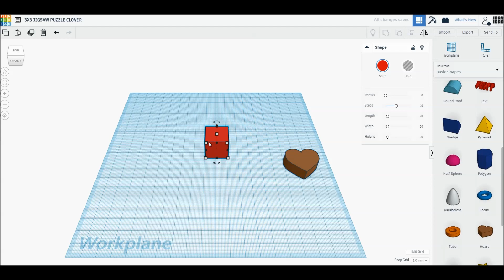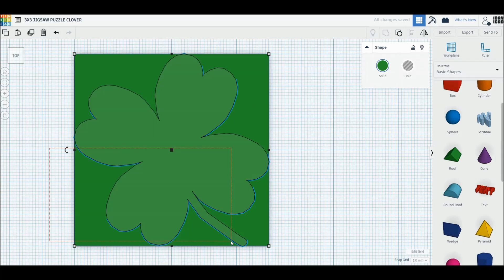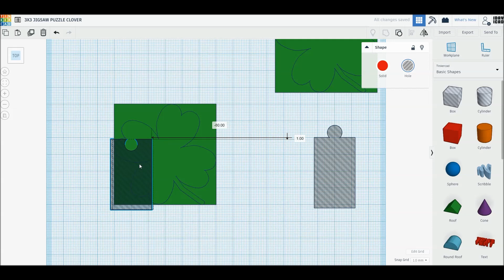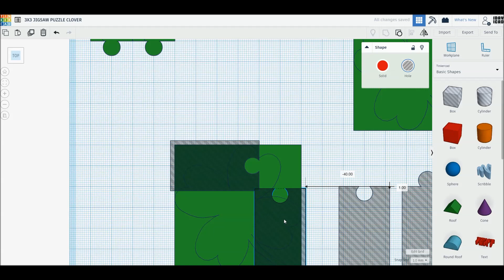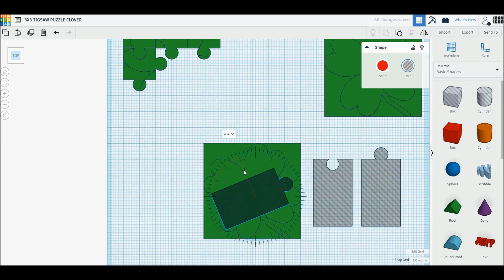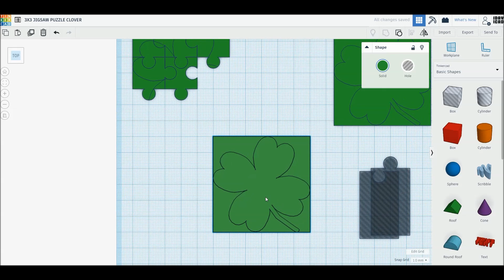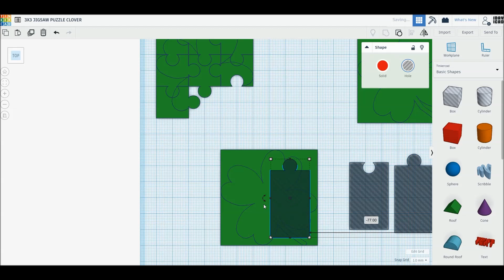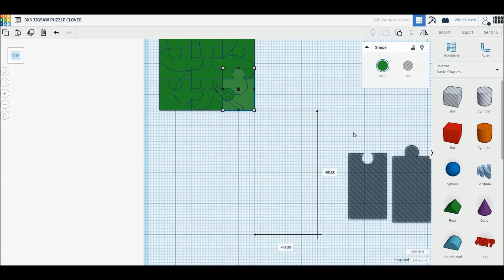[1DAY_1CAD] 3X3 JIGSAW PUZZLE CLOVER (Tinkercad : know-how / style / education) [STL data download]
[1DAY_1CAD] 3X3 JIGSAW PUZZLE CLOVER
Tinkercad modeling

ㅡㅡㅡㅡㅡㅡㅡㅡㅡㅡㅡㅡㅡㅡㅡㅡㅡㅡㅡ
[원데이원캐드] 3X3 직쏘 퍼즐 클로버 모델링입니다.